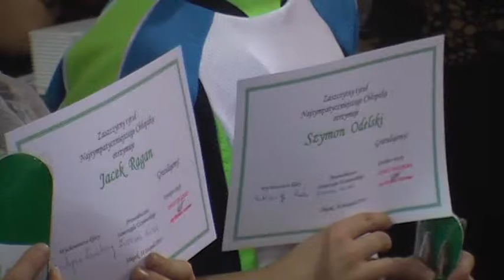Dyskoteka Andrzejkowa w SP7 24 11 2016r